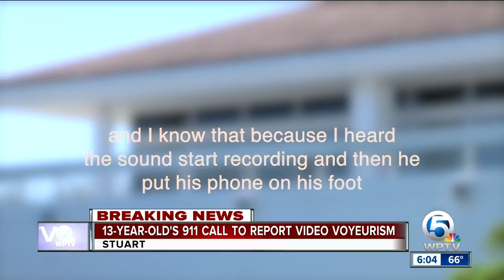Stuart man accused of video voyeurism at the Blake Library restroom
13-year-old, video voyeurism,